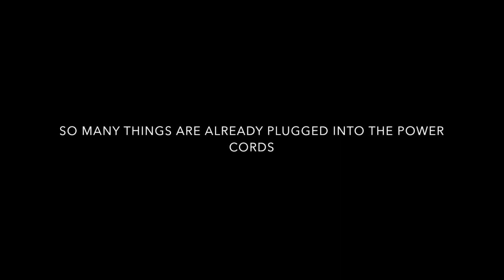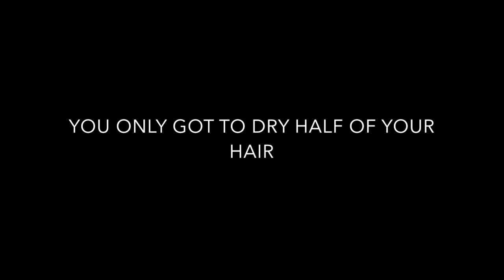Hair Dryers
This video is about Hair Dryers